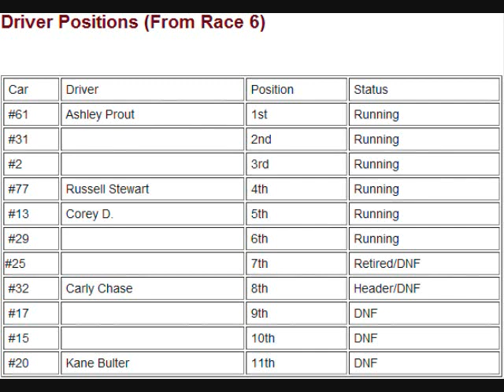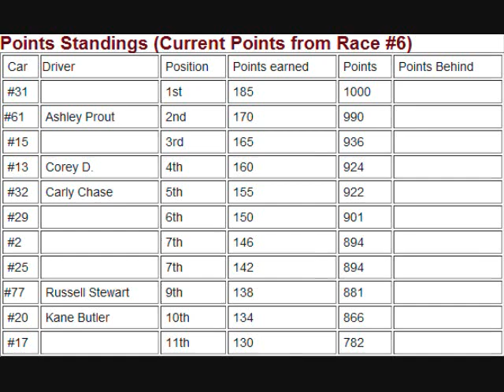Dega Cup Series Race 6/10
Ashley Prout takes her first win at the Dega Cup Series
also Sign-ups have started for the Dega Junior League
a video will be posted up soon!!!